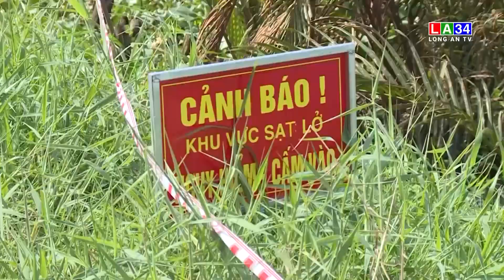Khảo sát tình trạng sạt lở tuyến Đê bao sông Vàm Cỏ Tây I LONG AN TV